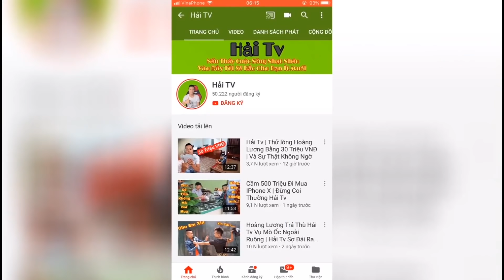Coi Cấm Cười Phiên Bản Việt Nam | TRY NOT TO LAUGH CHALLENGE 😂 Comedy Videos 2019 | Hải Tv - Part78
► Mọi Người Giúp Mình Sớm Đạt Nút Bạc Nhé. Cảm ơn Tất Cả Mọi Người Đã Xem Clip Của Mình